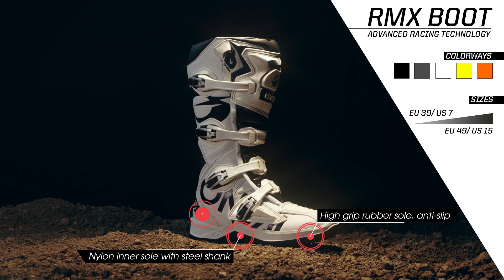O'Neal RMX Boots | MXstore.com.au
Introducing the All-New O’Neal RMX Boot – This entirely new market-leading MX boot has been completely designed and developed in Italy and delivers superior high-end features and technical advancements. The RMX is a no-compromise development achievement featuring a maximum level of protection and passing CE standard EN 13634 LEVEL II. The RMX, The new standard is now set!